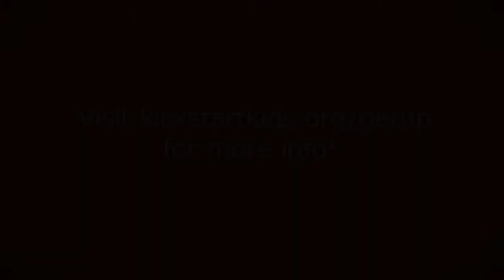2015 North Texas Giving Day - Kickstart Kids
North Texas Giving Day is September 17th! Donations made to Kickstart Kids through the ‪#‎NTXGivingDay‬ website on September 17th between 6am and midnight will be multiplied! You can help make a big difference.